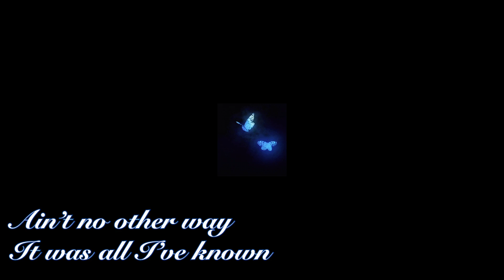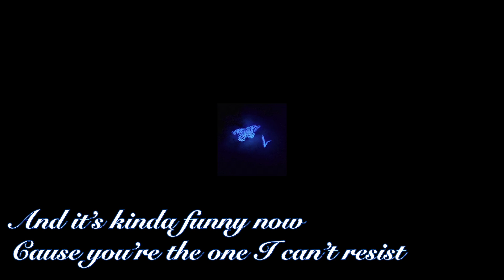Cullen The Great - Famous Love (Official Lyric Video)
Happy birthday my love, may today be everything you want it to be and then some. You are my inspiration, my passion, my studio buddy, my home away from home, and my best friend all in one. May these words live on forever and show you how much I love you and how much joy you bring to the people around you. If everyone in this world was half the person you are we would be living in a paradise. To the mostest my green queen. xxxooo